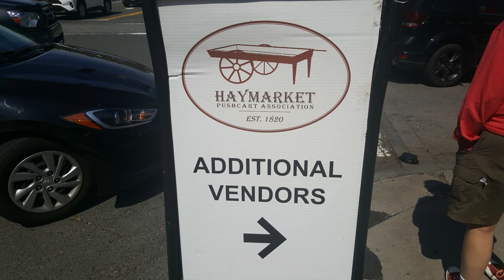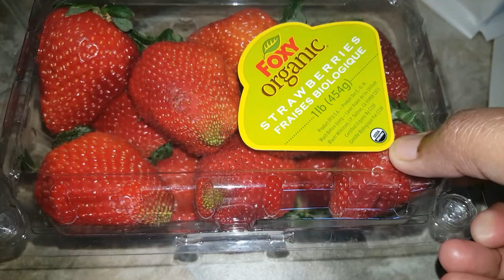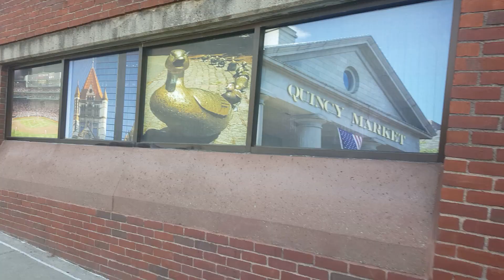Hay market in Boston Downtown/அமெரிக்காவில் வார சந்தை எப்படி இருக்கும் ?/USA/Adisal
Facebook and Instagram: Adisal Tamil channel